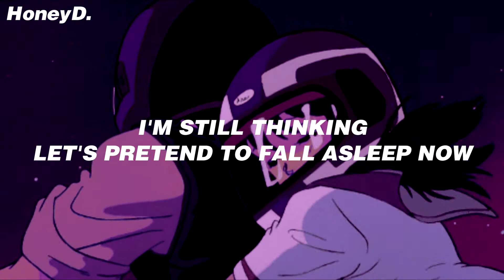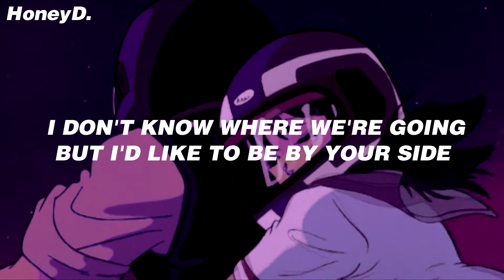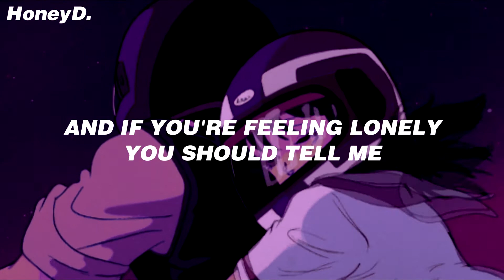Wallows - Are you Bored yet? Feat. Clairo (Lyrics)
♡𝔄𝔫𝔡 𝔦𝔣 𝔶𝔬𝔲'𝔯𝔢 𝔣𝔢𝔢𝔩𝔦𝔫𝔤 𝔩𝔬𝔫𝔢𝔩𝔶 𝔶𝔬𝔲 𝔰𝔥𝔬𝔲𝔩𝔡 𝔱𝔢𝔩𝔩 𝔪𝔢, 𝔟𝔢𝔣𝔬𝔯𝔢 𝔱𝔥𝔦𝔰 𝔢𝔫𝔡𝔰 𝔲𝔭 𝔞𝔰 𝔞𝔫𝔬𝔱𝔥𝔢𝔯 𝔪𝔢𝔪𝔬𝔯𝔶♡

GUYSSSSSSS GOT NEWWWWWSSS KINDA LATE BUT HERE IT IS
you can follow the new channel accounts uwu:

this song is soooooo beautiful ;w;

// Lyrics //
[Verse 1: Dylan Minnette with Clairo]
What's wrong?
You've been asking but I don't have an answer
How come?
I'm still thinking, let's pretend to fall asleep now
And stalling only goes so far when you've got a head start

[Chorus: Dylan Minnette with Clairo]
'Cause we could stay at home and watch the sunset
But I can't help from asking, "Are you bored yet?"
And if you're feeling lonely you should tell me

[Verse 2: Clairo]
But I'd like to be by your side
If you could tell me how you're feeling
Maybe we'd get through this undefeated
Holding on for so long

We do not intend to infringe any artist or label's copyrights. All copyright goes to the artist.